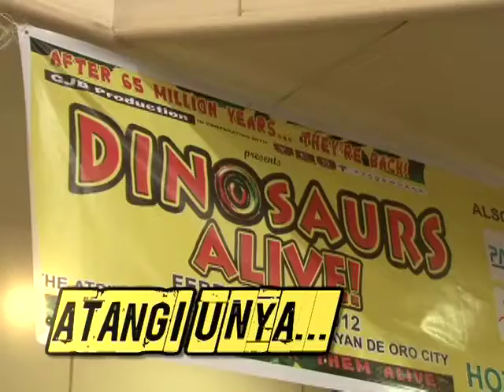iSYU KARON NORTHERN MINDANAO FEB 6 TEASER